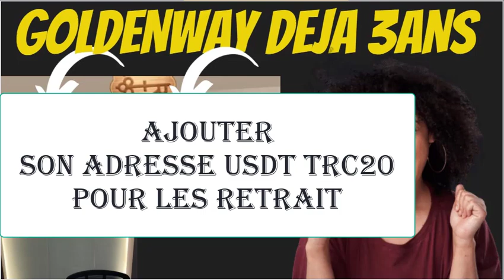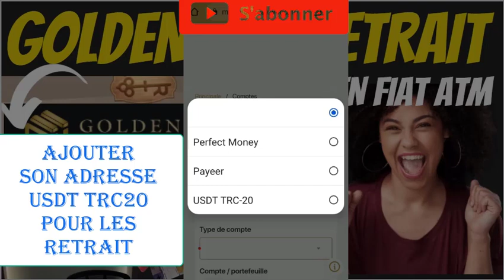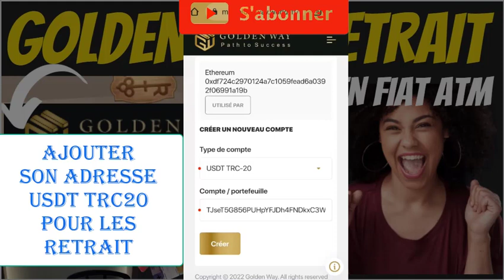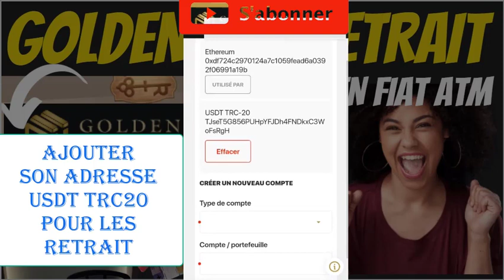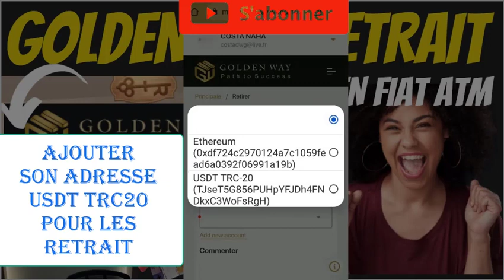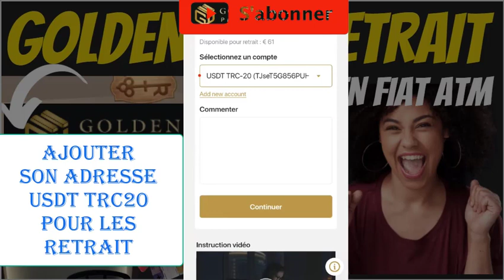🎯 🎯 GOLDENWAY AJOUTERSON ADRESSE USDT TRC20 POUR LES RETRAIT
goldenway est une société implantée à Dubaï et dirigée par Olesia Galusha, femme d'affaire ukrénienne spécialiste dans la négoce de l'or depuis plus de 25 ans. Golden Way attire de plus en plus d'investisseurs et professionnels du Marketing de réseau en les récompensant par des bonus de 3 à 5% par semaine. Ce projet nous paie tous les jours depuis 2019👉ton lien d'invitation ↗️.👇👇👇👇👇👇👇👇👇👇 ↗️👉👉👉👉TABLEAU D'INVESTISSEMENT GOLDEN WAY

💰50 € minimum
💰100.000€ maximum

📑Plan d'investissement

📈3%/ semaine pendant 1an
📊 Profit net  annuel : 156%
🔙Retour du capital + profit : 256%
⬇versement des dividendes:
▫Par semaine

📈12%/ mois pendant 1 an
📊 Profit net  annuel : 182%
🔙Retour du capital + profit:282%
⬇versement des dividendes:
▫Par  mois

📈52% par trimestre pdnt 1 an
📊 Profit net  annuel : 208%
🔙Retour du capital + profit : 308%
⬇versement des dividendes:
▫Chaque 3 mois

📈117% par semestre pdt 1an
📊 Profit net  annuel : 234%
🔙Retour du capital + profit : 334%
⬇versement des dividendes:
▫chaque 6 mois

📈260% après 1 an
🔙Retour du capital + profit : 360%

📈393% après 18 mois
🔙Retour du capital+ profit : 493%

📈530% après 24 mois
🔙 Retour du capital + profit : 630%

🔁moyen d'achat et de retrait
▫Btc-Payeer -Pm-Usdt-Eth
▫Bank transfert USD
▫Bank transfert Euro
▫Bank transfert AED

LE RISQUES EST IMINENT  FAITES TOUJOURS VOTRE DYOR

👇▬▬▬▬▬▬▬ ➡️ME SUIVRE ▬▬▬▬▬▬▬ 🎯
🔔 Merci 😊

✅USDT --TRC20:👉👉THDkZfN3faVNSS2cPCCEkwWvAQFMnWg2du
✅BTC:👉👉 18oFxu97krTB77NDnLtccaHHhnyc6cAxcA
✅ETH:👉👉 0x4F890CF9CB90843681aB204f73155c83d90036c7
✅BNB:👉👉 bnb12kygzll7vsdgaa2kahmvtk5nvr2754m56t9ygr
✅TRX:👉👉 THDkZfN3faVNSS2cPCCEkwWvAQFMnWg2du
✅SOL:👉👉 HPwWUSyHwBLc8DRTBFJ6K4PdGM3N5kXjK8E1nXmPfe4J
✅ETH:👉👉 0x4F890CF9CB90843681aB204f73155c83d90036c7
✅BSC:👉👉 0xaC65d84479d5aB3Df98dB63E370CC12b99F9A6ee

🔔 Merci 😊